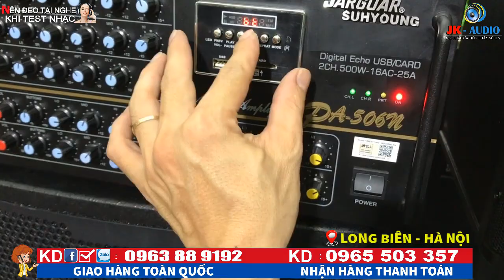Thanh lý dàn karaoke siêu rẻ-Hãy nhanh tay đặt hàng kẻo hết-9,5tr:JK Audio 0963 88 9192-0965 503 357